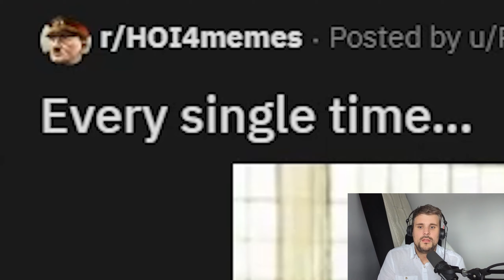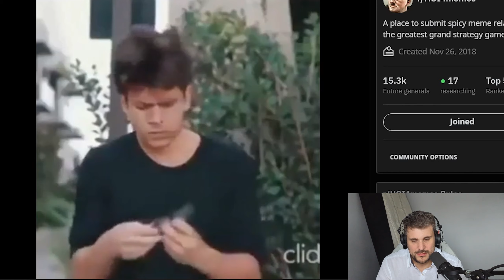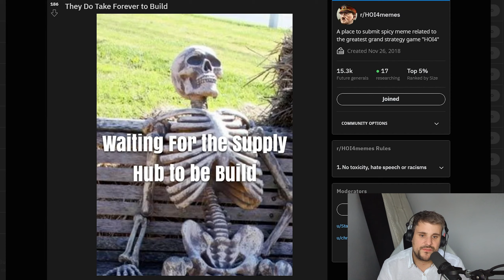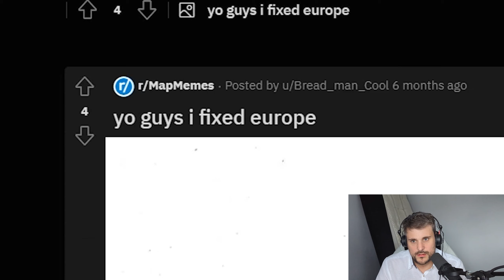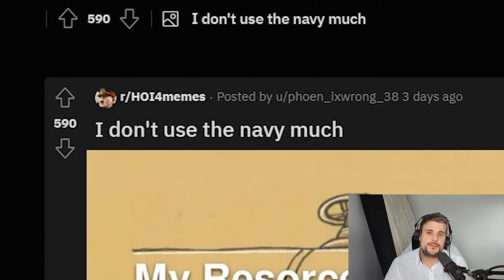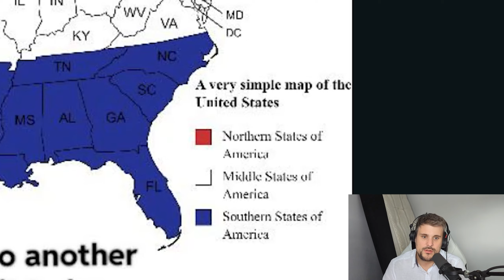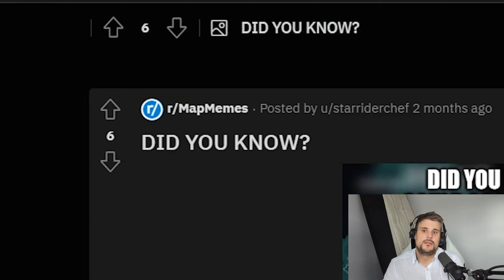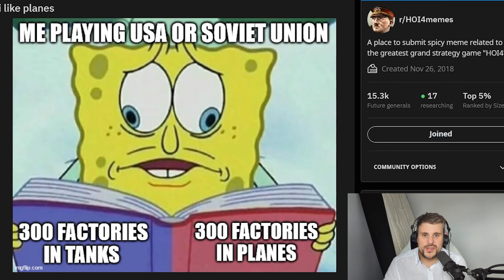Late Game EVERY SINGLE TIME!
Welcome to my latest Feedback memes video! In this video, I'll be bringing you a compilation of the funniest memes from TikTok, Discord, and other platforms, in a meme review format. I'll be sharing the best memes and trying not to laugh as I present them to you.

I'll be covering a variety of memes, including HOI4, WW2, Ohio, Rap and even "How to devide Africa" memes, and many more. I'll be sharing my thoughts on each meme and how they relate to the current trends and events.